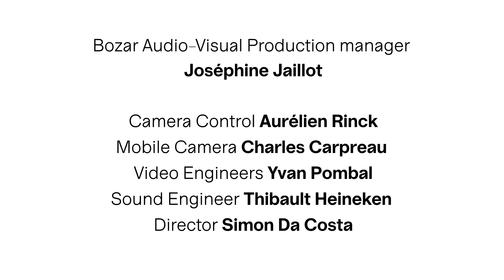Conversation with the director Jack Hazan | Talk | Bozar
Jack Hazan is an important figure of the 1970s independent British filmmaking scene. His portraits of David Hockney (A Bigger Splash, 1974) and The Clash (Rude Boy, co-d. David Mingay, 1980) fused documentary and fictional elements in a way that was highly controversial at the time.